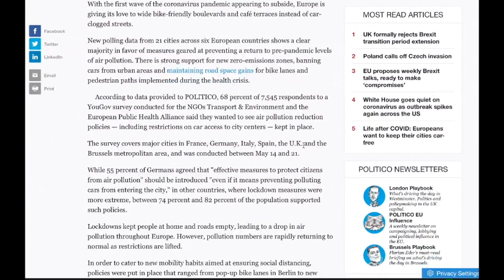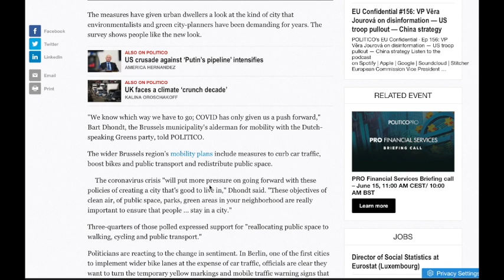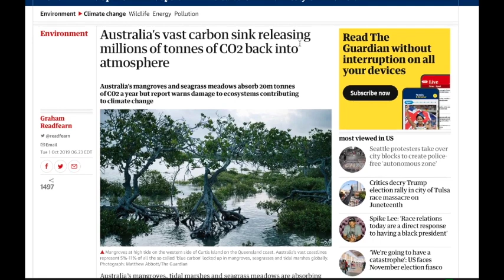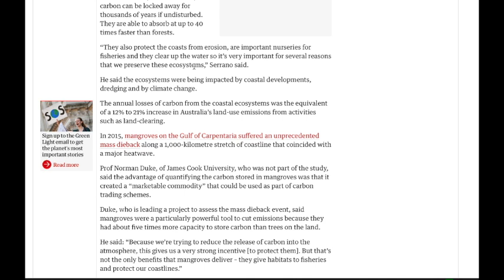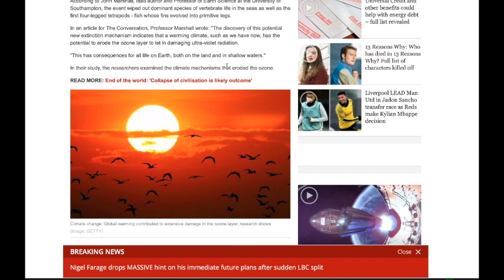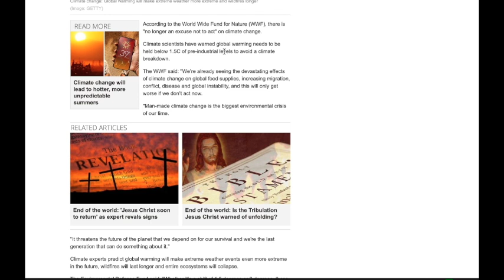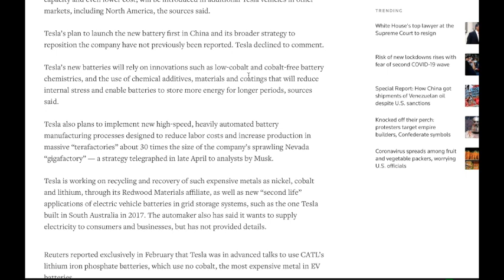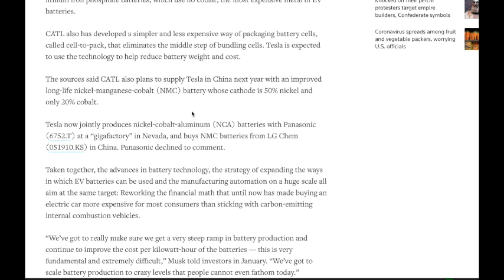BBN: Climate Change Degrades Ozone Layer